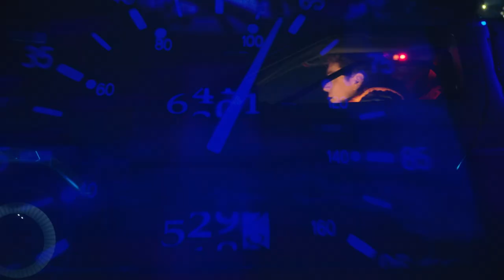Back to the Future the Musical in the West End | Watch the trailer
The show stars Roger Bart and Olly Dobson as Dr Emmett Brown and Marty McFly respectively with Hugh Coles as George McFly, Rosanna Hyland as Lorraine Baines, Cedric Neal as Goldie Wilson, Aidan Cutler as Biff Tannen, Courtney-Mae Briggs as Jennifer Parker, Will Haswell as Dave McFly, Emma Lloyd as Linda McFly and Mark Oxtoby as Strickland.

Based on the hit film, Back to the Future the Musical has a book by Bob Gale and new music and lyrics by Emmy and Grammy Award-winner Alan Silvestri and six-time Grammy Award-winner Glen Ballard, with additional songs from the film including “The Power of Love” and “Johnny B. Goode”.